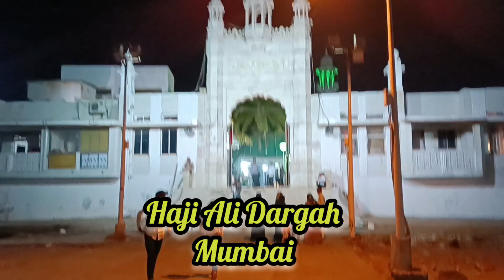Haji Ali Dargah Mumbai | vlog Hali Ali night 2024